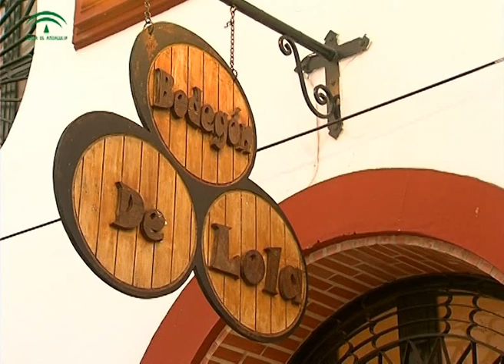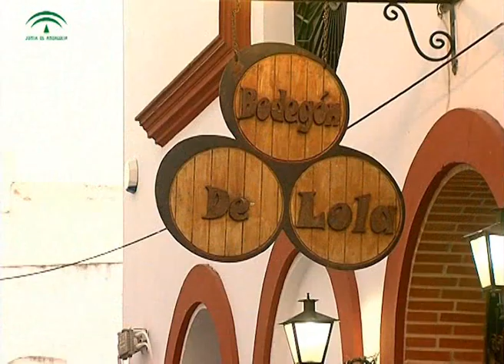Sanlúcar de Barrameda - Sabores del mar 6/8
El río y el mar. Aguas del Guadalquivir y del Atlántico dotan a la gastronomía Sanluqueña de una espectacular variedad de pescados y mariscos. Su frescura y la enorme destreza de sus cocineros harán llegar a su paladar productos en su punto exacto de cocción, que conservan el sabor de la captura reciente